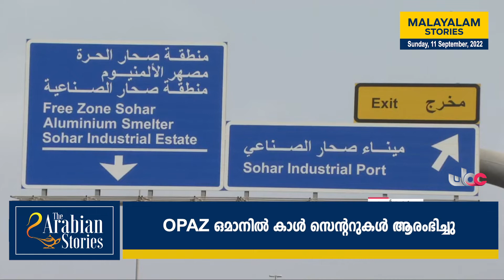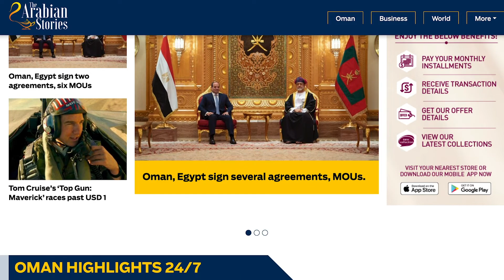TAS Malayalam News: ഒമാനിൽ ബാങ്ക് നിക്ഷേപം വർധിക്കുന്നു| The Arabian Stories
ഒമാനിൽ ബാങ്ക് നിക്ഷേപം വർധിക്കുന്നു

OPAZ ഒമാനിൽ കാൾ സെന്ററുകൾ ആരംഭിച്ചു

നേപ്പാൾ വെള്ളപ്പൊക്കം; 2 മരണം

Powered by: NMC Healthcare Oman